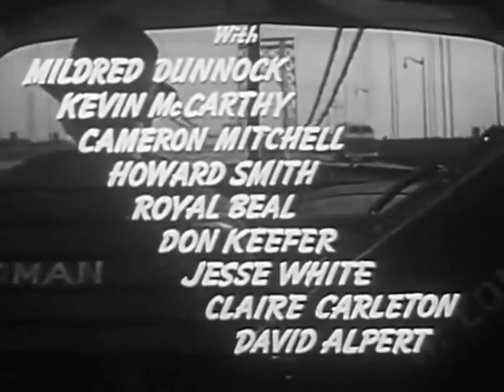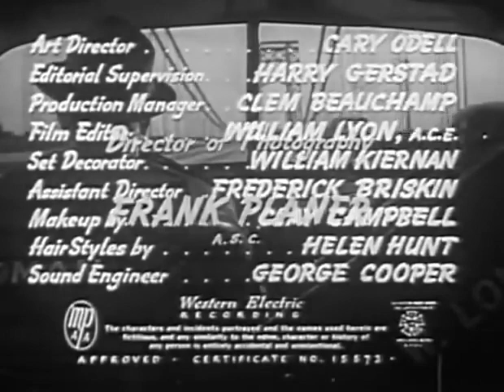Death of a Salesman (1951) Fredric March, Kevin McCarthy, Cameron Mitchell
Willy Loman is an aging salesman who was recently fired from his job. Dealing with feelings of failure, Willy begins to relive events from the past that involve his older son, Biff, and his wife, Linda. Willy tries to learn from past mistakes and works to make amends with his family, but his biggest struggle is to make peace with himself over a failed dream of financial success..